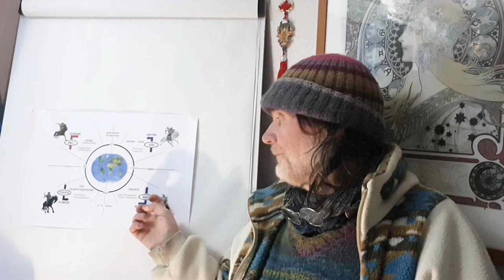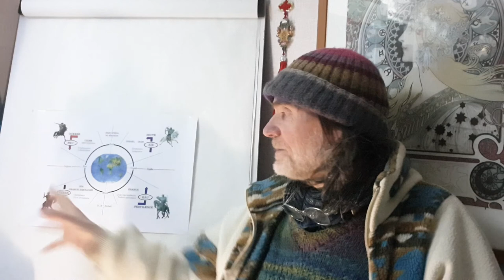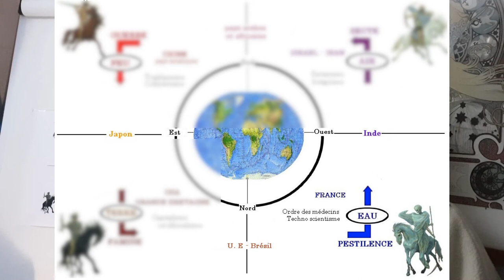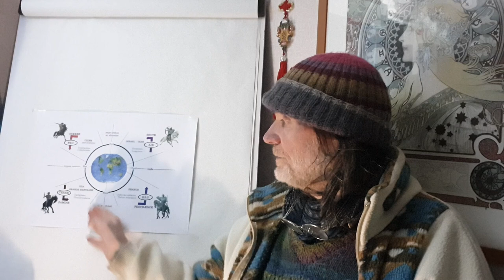3. Second cavalier : Eau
Conférence enregistrée le 3 mars 2022

L'information-clé c'est que cette conférence est un "copié collé" d'une conférence astrologique faite dans l'année scolaire 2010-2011, dont beaucoup de gens pourtant "informés" disaient que c'était une vision Main Stream dictée par la CIA!!
C'est dire à quel point le lavage de cerveaux organisé par les hackers poutiniens en accord avec les lobbies pétroliers fonctionnait déjà trop bien!
Encore une preuve que la pensée astrologique est un outil de prospective tellement puissant et exact que peu de gens sont encore capables de le comprendre, vu leur dépendance pathologique aux flux continus d'informations sans conscience.
Sans un (désormais tardif) diagnostic lucide, on ne peut pas trouver de justes remèdes, et c'est bien je le pense à cause de ce vide, qu'on s'est planétairement mis dans la...
(cherchez la rime!) ;-)

Liens

Affaire Sensible sur France Inter (le journal de France-Inter c'est de la propagande mais pas toujours le reste)
Ariane Bilheran et surtout CSI : Psychopathologie du totalitarisme